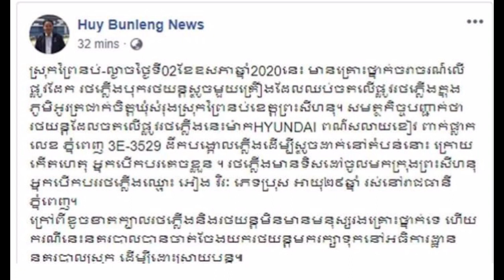ភ្ញាក់ផ្អើល! មានគ្រោះថ្នាក់ច​រាច​រណ៍លើផ្លូវដែក រថភ្លើង​បុក​រថយន្ត​ស្ទូចមួយគ្រឿង ដែល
ភ្ញាក់ផ្អើល! មានគ្រោះថ្នាក់ច​រាច​រណ៍លើផ្លូវដែក រថភ្លើង​បុក​រថយន្ត​ស្ទូចមួយគ្រឿង ដែល Stunned!  There was a traffic accident on a train that hit a trailer.